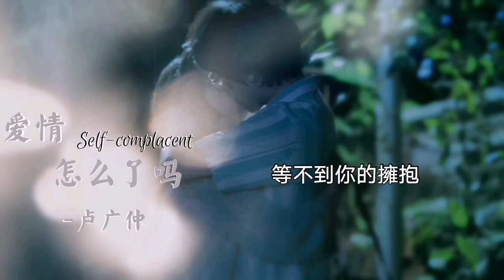盧廣仲(Crowd Lu) - 愛情怎麼了嗎(Self-complacent)『就算這樣一切只剩我想像, 愛你不用回答。』【動態歌詞Lyrics】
愛情怎麼了嗎(Self-complacent)
歌手：盧廣仲(Crowd Lu)
作詞：盧廣仲、討海人
作曲：盧廣仲